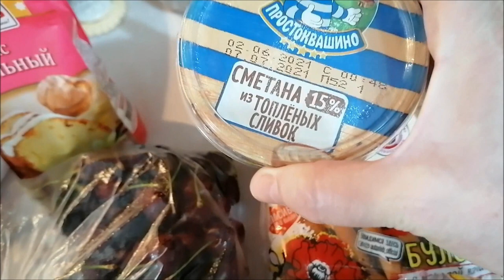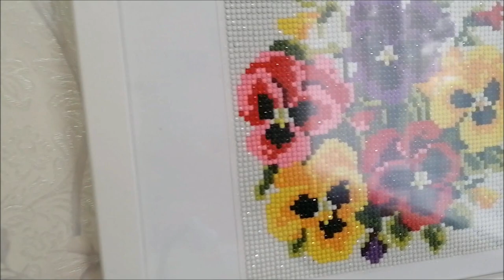Обновляю интерьер, уборка в шкафу, обновки для Насти с примеркой, влог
Обновляю интерьер, уборка в шкафу, обновки для Насти с примеркой, покупки, влог.